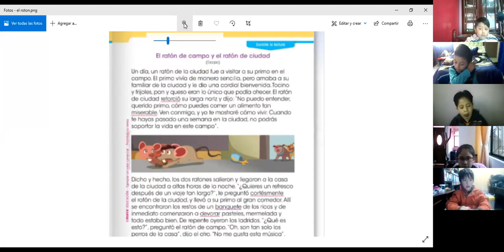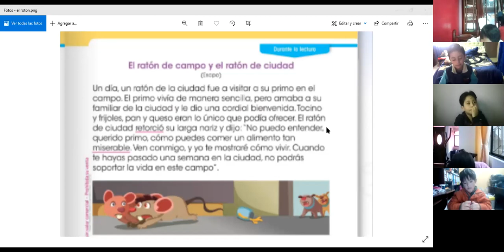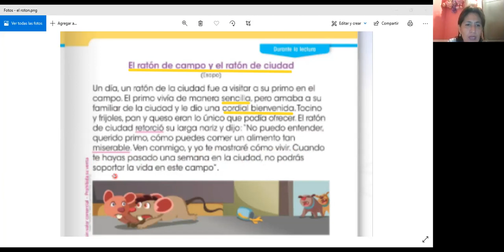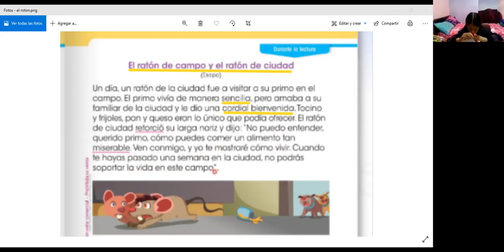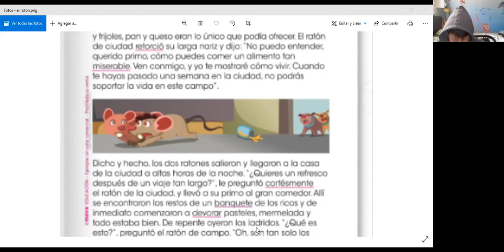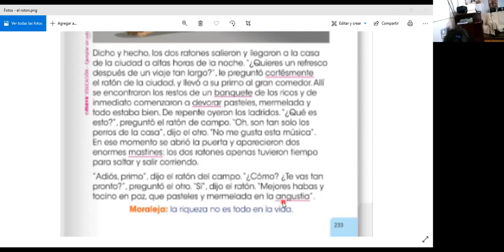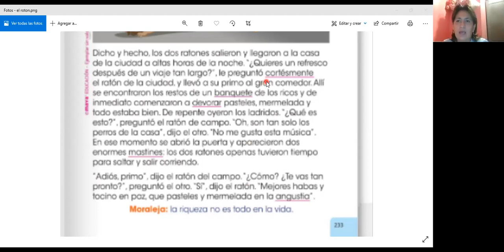2EGB LENGUA Y LITERATURA ROSARIO 26MAY2021